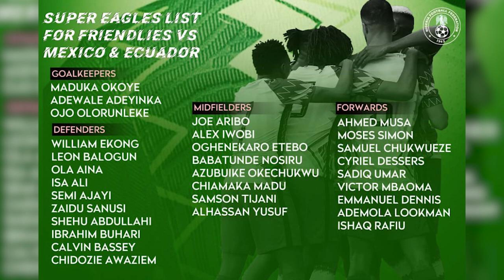NFF Line Friendlies With Mexico And Ecuador With A Team List That Have 7 NPFL Player | The Journey.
We peer a little into the Super Eagles list for the friendlies against Mexico and Ecuador.